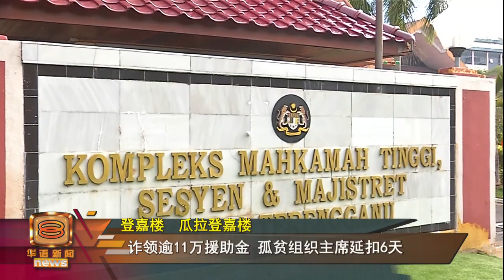涉向商人索贿60万 律师否认控状保外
司法人员知法犯法，竟然向商人收取贿赂，试图影响案件的提控过程。最终，这名律师因为涉嫌贪污60万令吉，被反贪会提控上庭。不过，被告不认罪，以2万令吉及一名担保人保外候审。